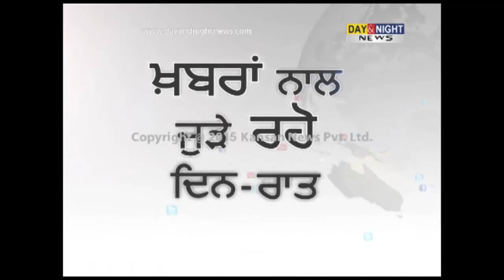'Punjab Bandh' call for Jan 10 by different Sikh outfits